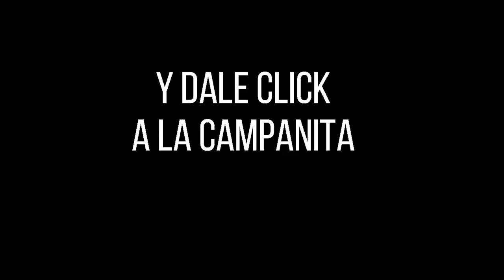Resultados del Chance EL PAISITA 2 del martes 28 de septiembre de 2021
Hola buenas noches, te presentamos los resultados de las loterías y chances en Colombia, vamos con el Resultados del Chance El Paisita 2 del martes 28 de septiembre de 2021.